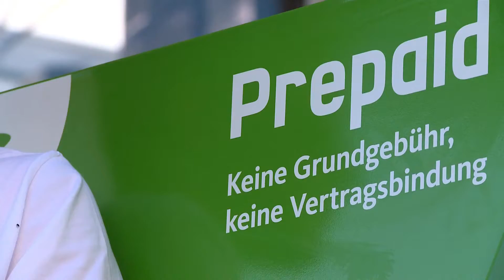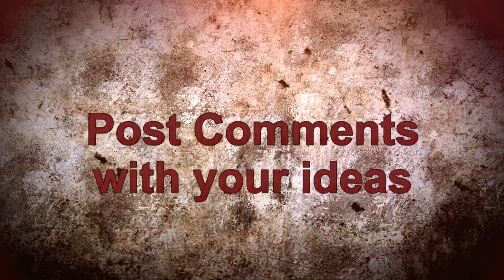Prepaid - no not with me by Destruction Boy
Destruction Boy says: I can do it better!

Post Comments with your ideas!